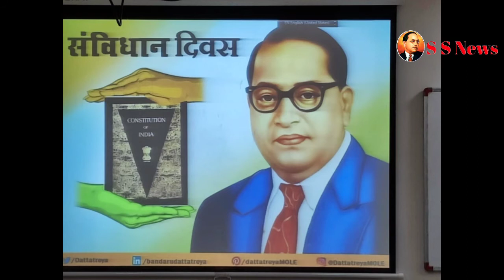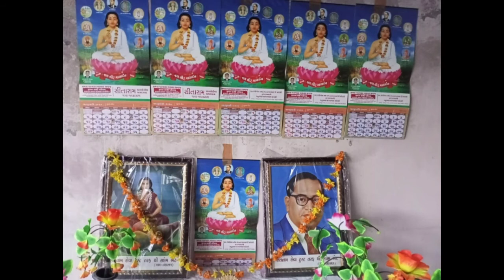26 नवंबर 2020 की उजवनी जय भिम